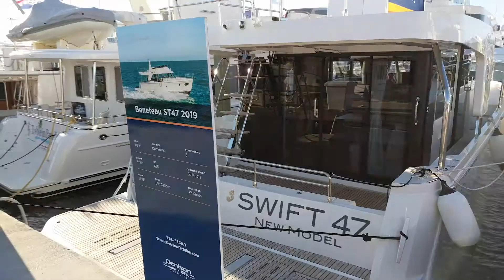Welcome to Trawlerfest 2019: Stuart, FL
Day 1 video for Trawlerfest in Stuart, FL, a teaser video.